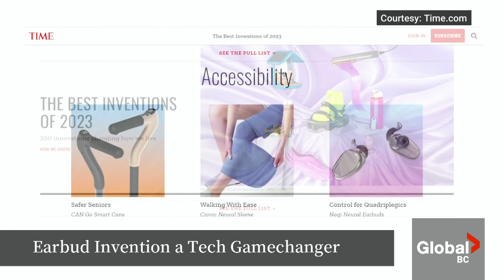Time Magazine’s greatest inventions of 2023 list includes Canadian company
A Canadian company has been named to Time Magazine’s list of the 200 greatest inventions of 2023.

Naqi Logix’s patented earbud technology uses gyroscopic sensors and muscle and brainwave sensors to allow users to command and control virtually any digital device, hands-free.

Inventor Dave Segal believes it will be a literal game-changer in E-Sports and video gaming, as an alternative to the joysticks and buttons on typical game controllers. Segal has also demonstrated the technology using flight simulation software to fly a 737 aircraft.

However, the company has also used the technology to enable a person who is a quadriplegic to control a powered wheelchair, just with the earbud and without the need for a head array, sip-puff
straw or a joystick. Former Vancouver mayor Sam Sullivan, who is a quadriplegic, was brought in to try out the device. Global's Chris Gailus reports.